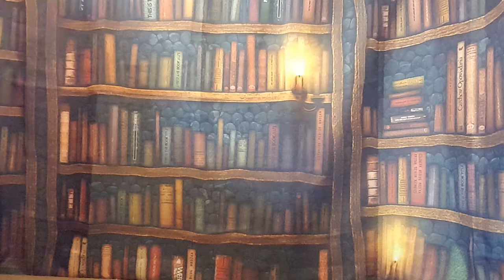The Shepherd's Folk-Secrets in the Library-Biology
Books and Liam are both fascinated with plants, for slightly different reasons.